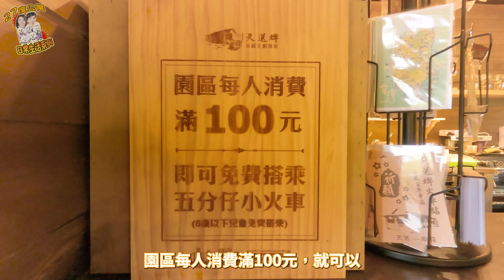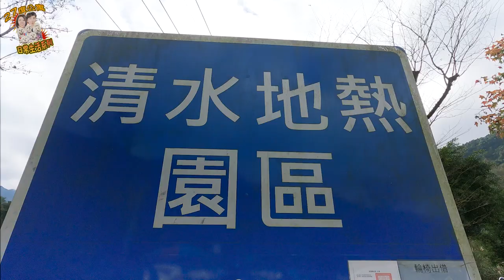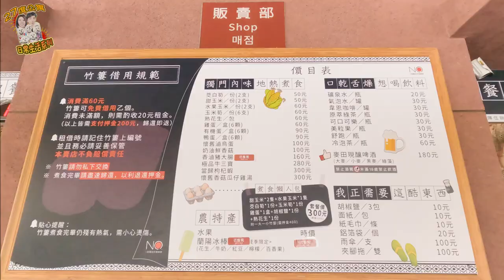宜蘭景點/清水地熱公園煮蛋蛋，五毛吃到飽～順遊天送埤火車站，一起搭小火車，很開心的宜蘭一日遊。寵物友善景點/宜蘭旅遊/宜蘭熱門景點。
0:00 精彩搶先看
0:16 開場
0:40 天送埤火車站
2:13 搭小火車囉
5:45 清水地熱公園
7:59 開煮啦
9:16 開吃啦
10:36 五毛吃吃時間
12:05 一定要訂閱喔

每星期三與星期日晚上8點更新影片，記得收看唷！

愛用網站推薦～
📍快車肉乾（2021/12/14-2022/1/3過年早鳥預購不限金額9折）：
📍愛吃珍珠要吃得健康『自然小島』不使用化製澱粉
📍多吃燕米取代白米『 大加富生』膳食纖維很重要！

拍攝設備：SONY ZV1 和 SONY 6400 和 GoPro Hero 9

影片中旅遊訊息：
天送埤火車站（免門票景點）
地址：宜蘭縣三星鄉福山街福山橫巷27號
營業時間：9:30-17:30
園內消費100元，即可搭乘小火車。
🅿️免費停車場
寵物友善，牽繩落地。

清水地熱公園（免門票景點）
地址：宜蘭縣大同鄉三星路八段501巷150號
營業時間：9:00-17:00
🅿️有計次停車場，50元/次

宜蘭景點 清水地熱公園 天送埤火車站 宜蘭三星 宜蘭大同 大同景點 三星景點 寵物 寵物友善 寵物友善景點 pet dog puppy 帶寵物旅行 travel Yilan Travel#Taiwan travel#Taiwan travel diary#travel with the dog#Travel with the pet#Travel with the puppy#Pet friendly#taiwan travel video#travel vlog＃Yilan Attractions＃Top attractions in Yilan＃宜蘭＃宜蘭冬季景點＃宜蘭熱門景點＃宜蘭親子景點